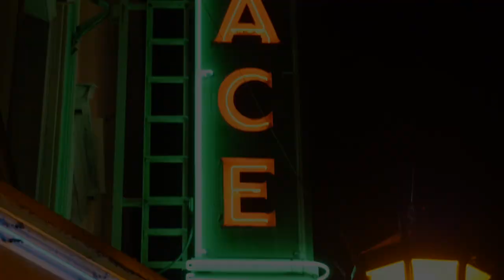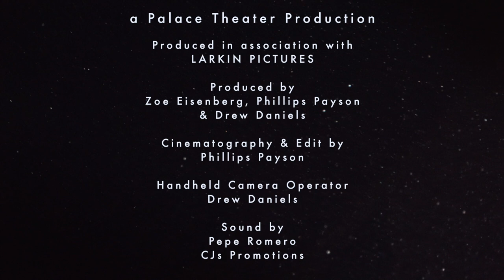Bending Elbows Country Town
Starting the new year with some wholesome country tunes from Bending Elbows. "Country Town" is off their EP "That Lost Highway," inspired by the 2018 Leilani eruption and showing that music is a healing force. Hear more from Bending Elbows on digital platforms now, and have a safe and happy New Year!

Artist: Country Town
Track: Bending Elbows

In association with Larkin Pictures
Produced by: Zoe Eisenberg, Phillips Payson, & Drew Daniels
Cinematography & Edit by: Phillips Payson
Handheld Camera Operator: Drew Daniels
Sound By: Pepe Romero CJs Promtions

Stay healthy, stay informed and see you back at The Palace when it's safe out there.